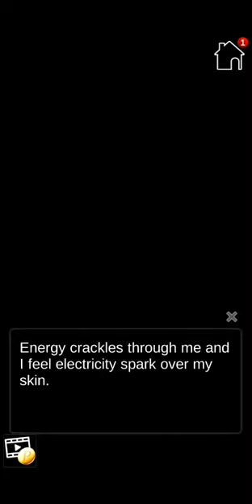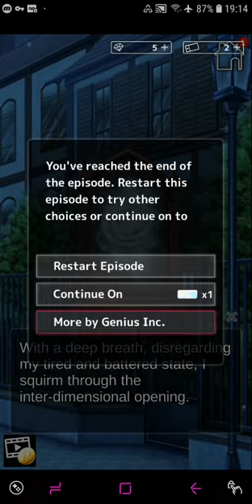Gangs of the Magic Realm : Chapter 01 'part 2' "Prologue" 🚫 12 (English) "Released" December 05, 20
Discover your true love in this unique Romance Otome Game from Genius Inc!

Synopsis

You’ve been running a cafe as a barista for a few years now. Your parents are long since deceased and your younger brother went missing a few years back. As a side gig, you also help sweep the magical ash that falls as “Gray Rain” in your world – remnants of magic from the other side, the Illusory Realm. Weak magi don’t use their magic efficiently, creating a byproduct that pollutes the Mundane World. The No-Contact Treaty prevents these two worlds from interacting and that’s fine by you. The Illusory Realm is run by magi…and everyone knows magi are a lawless bunch.

One day, two attractive young men visit your cafe. After overhearing their conversation, you figure out that they might just be from the IR! Worse, you have a suspicion that they just might be able to help you find your missing brother. On an impulse, you try to follow them back to their own world…and suddenly you realize the whole situation is much bigger than just finding your brother. Can you help stop the fanatical group Chimera? Is your brother even alive? And you may just find yourself falling for one of the sexy men of the Kuhn Family, one of the most power crime families of the IR…

Characters

・Zev
Easily the most charismatic of the bunch and a natural-born leader, Zev runs the show. He keeps Ezekiel in line with ease and depends on Nolan to fill in the finer details of an operation. Like you, he’s searching for someone – his brother’s murderer. He’s not afraid to throw himself under the bus for the people he cares about…could that be you? While Zev can manipulate water, his preferred method is to just freeze his enemies. There’s also a secret behind that eye patch…

・Ezekiel
Ezekiel would be cute…if he’d just keep his mouth shut. He’s sullen, irritable, and clearly hates you from the get-go. Even though he’d follow Zev to the grave, he still drives Nolan insane with his abrasive attitude and casual approach to his duties. His past is complicated and you get the feeling that certain topics are a sore subject. Can you go toe-to-toe with his snark? Ezekiel can manipulate fire…and is easily one of the most powerful pyromagi.

・Nolan
Kind, thoughtful, and meticulous are words Zev might use to describe Nolan. Ezekiel might say he’s overly critical or micromanaging. Regardless of what his family members think, he’s nothing but friendly and gracious to you. Despite his pleasant nature, he hates Chimera with a shocking vehemence for reasons unknown to you and he seems to have a complex of sorts…will you help him unravel it? He can throw lightning and temporarily nullify the magic of others.